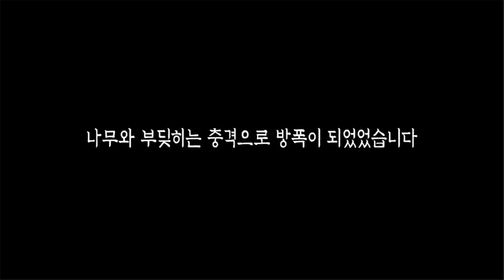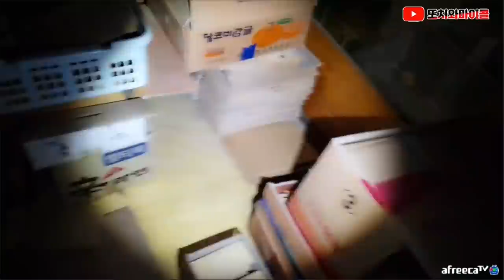[ENG SUB]딸이 2층에서 본것은? 그 선택은 본인의 선택이었을까? What daughter saw in second floor? and Her choice was right?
▼▼▼▼Copy & Paste▼▼▼▼

Artist : ErikMMusic
Title : The Dusty Attic

▲▲▲▲Copy & Paste▲▲▲▲